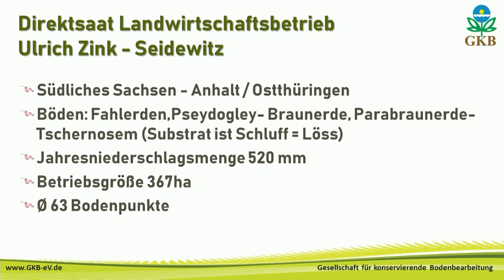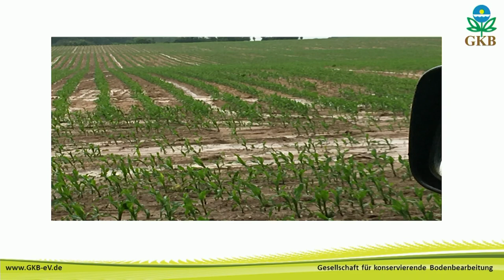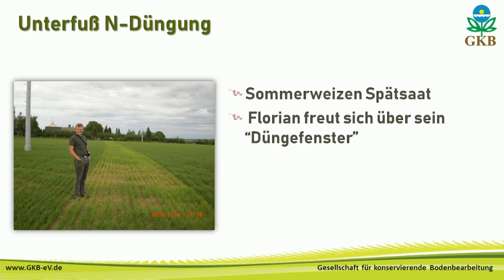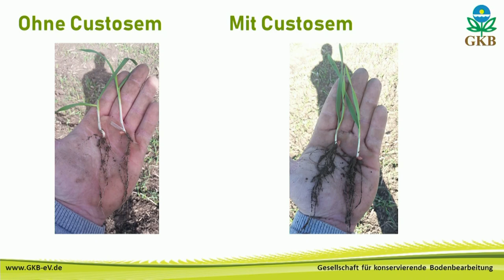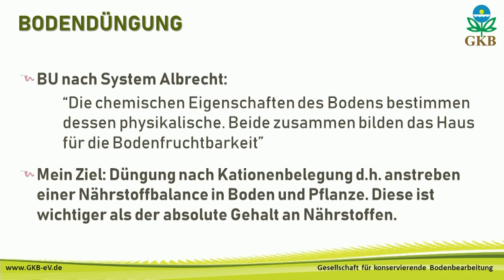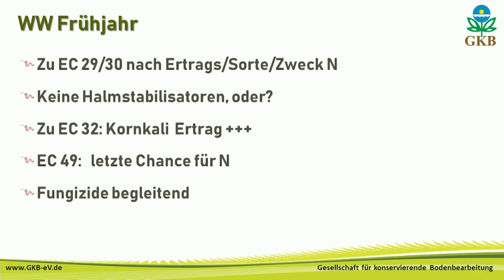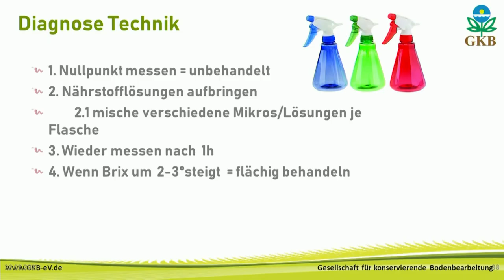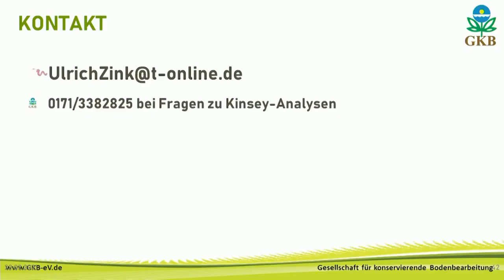HORSCH Live 2021 - Seit 20 Jahren Direktsaat in Mitteldeutschland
Erfolgreiche Direktsaat in Mitteldeutschland. 20 Jahre Erfahrungen beim Anbau von Getreide und Raps.